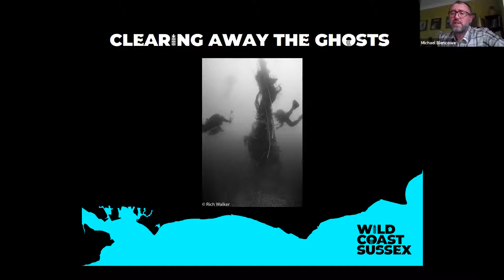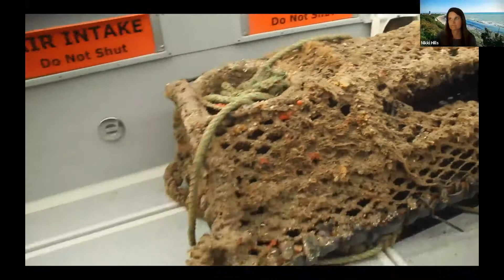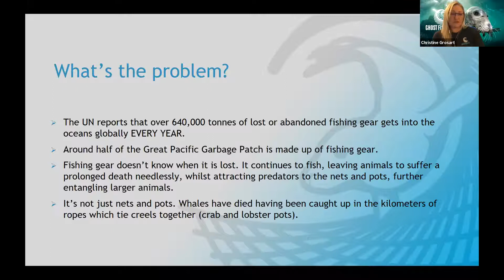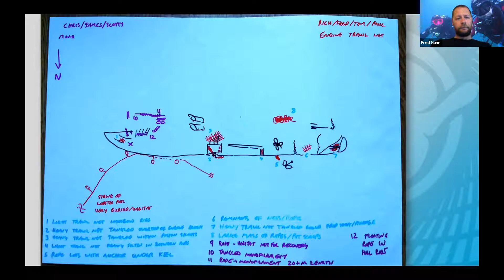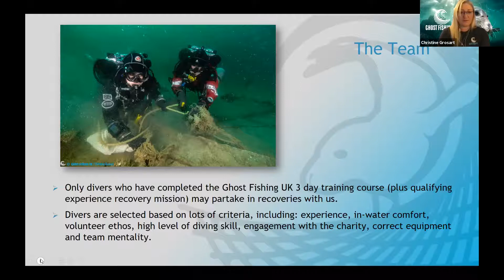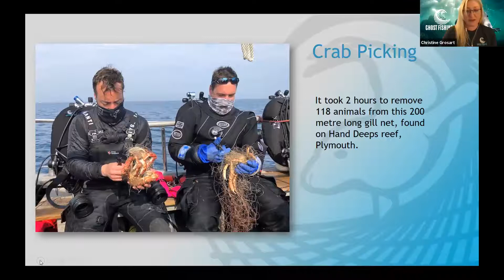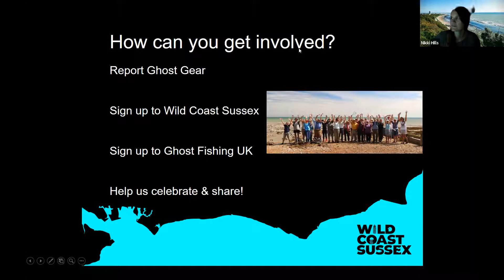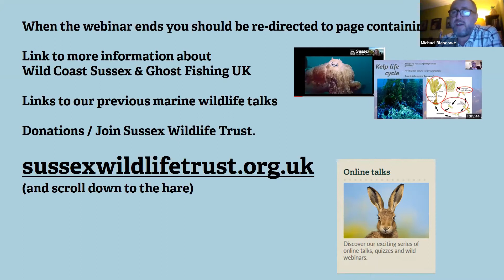Ghost Fishing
Sussex Wildlife Trust's Wild Coast Sussex project is working with Ghost Fishing UK to remove nets, fishing gear and other marine debris that pose a threat to marine life off the Sussex Coast.

Join Nikki Hills (Sussex Wildlife Trust's Wild Coast Sussex project) and Christine Grosart (Ghost Fishing UK) to dive into the problem of 'Ghost Gear' and find out what we’re doing to remove this from the marine environment in Sussex, including footage from their recent dives on two wrecks off Brighton.

Ghost Fishing UK is a unique charity, made up of volunteer scuba divers who all use their free time to use their diving skills, cleaning up our oceans of lost fishing gear.